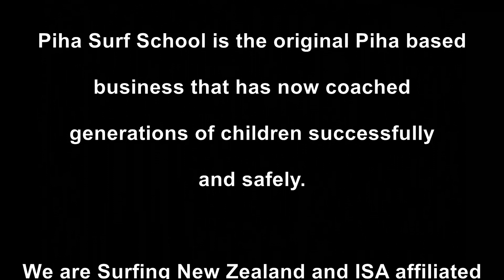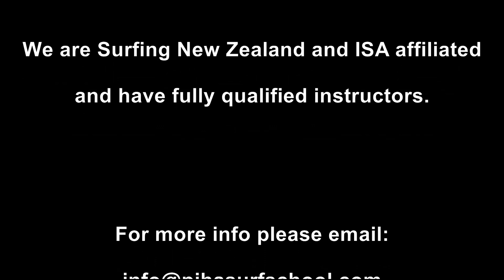2022 6th Jan Lesson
Learn to surf better, faster, safer at Piha Surf School.